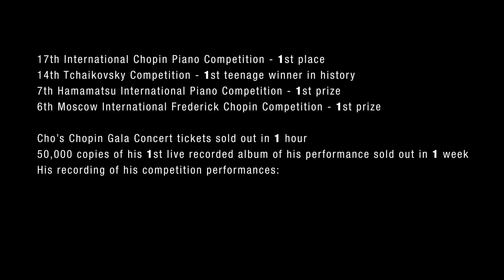Pianist SEONG-JIN CHO's Concerto Debut in New York - Trailer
Seong-Jin Cho, First Prize winner of the prestigious 2015 Chopin Piano Competition comes to New York for his US concerto debut with the Warsaw Philharmonic!

Join us on Monday, October 24th, 8 pm at the Alice Tully Hall at the Lincoln Center to hear his winning performance of Chopin's Piano Concerto No. 1, along with the Warsaw Philharmonic's performance of Mieczyslaw Weinberg’s Symphony No. 4. The concert will also include Brahms, Tragic Overture in D minor O. 81.

The concert is being produced by Columbia Artists Management LLC. For more information on the United States tour that spans both coasts, please

Support for the Warsaw Philharmonic’s New York concert is provided by the Korean Cultural Center New York, the Polish Cultural Institute New York, and Asiana Airlines.